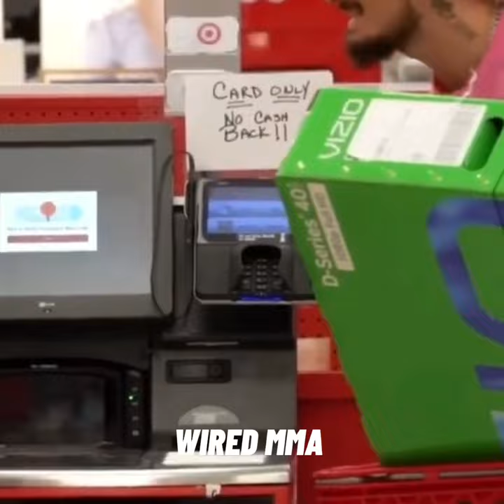Sean O'malley got Pranks 😂